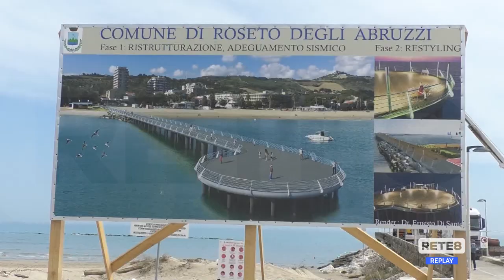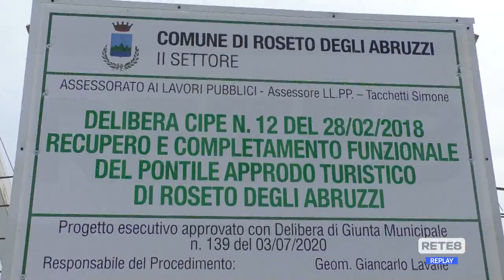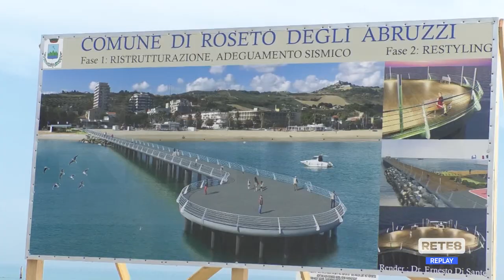Roseto - Consegnati i lavori per il nuovo pontile